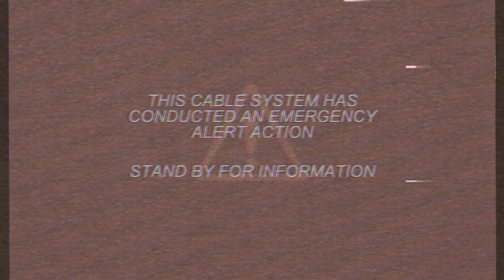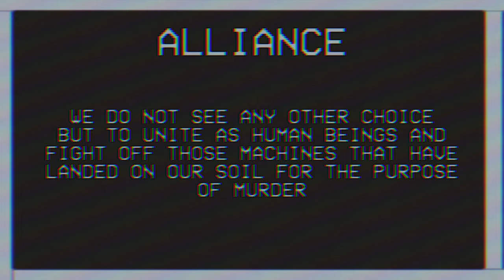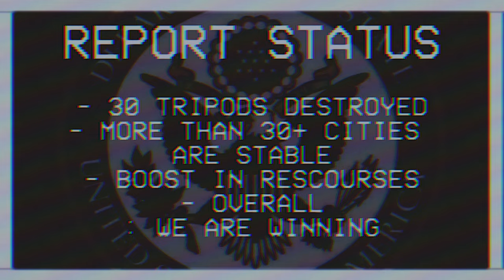| EAS Scenario - Tripod Invasion ( WAR OF THE WORLDS ) |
Description -

Thank you all for the 300+ Subs, I hope we can continue to grow, if you've been confused about my delay in posting please make sure to check out my recent posts to be up-to-date with the situation that's currently delaying my posts. Anyway, I hope all of you enjoy this video! Sometimes It is hard to post, but I am doing this just because I like to deliver you guys content that you can enjoy, although sometimes it does not pop off the way I want it to.

About WOTW -

WOTW ( WAR OF THE WORLDS ) is a fictional movie based on Martians invading Earth in the form of TRIPODS, those TRIPODS are controlled by the Martians and have been placed on Earth since millions of years ago. The Martians were running out of food so they resorted to Earth.

Shoutout -

A massive shoutout to

Jeremy Jenkins
clydee
Christopher Tabor
darkachon777

Tags -